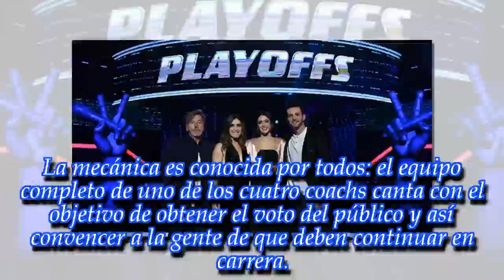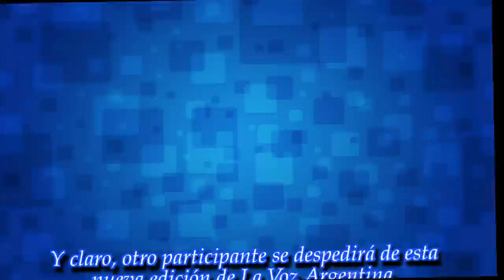NOTICIAS DE HOY - El reality de Telefe tiene un nuevo eliminado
Noticias Principales:
El participante abandonó la competencia con el 21,44 % de los votos. ¡Mirá quién es!